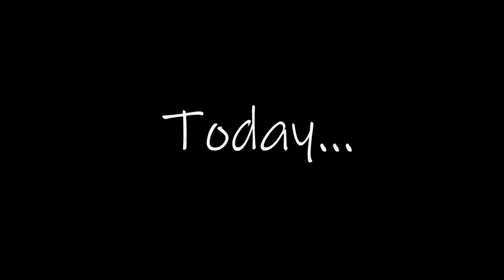OVPC Promo Video